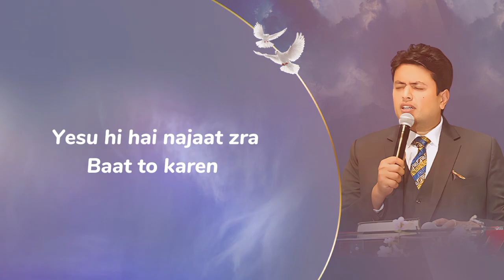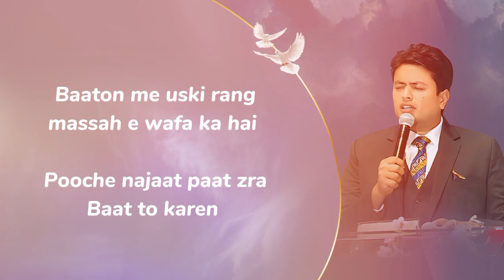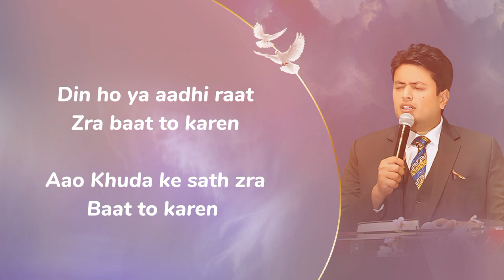Aao Khuda ke sath baat || Live Worship By Apostle Ankur Narula